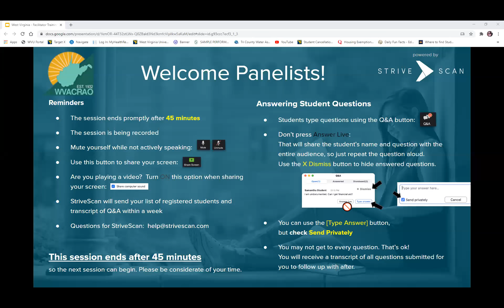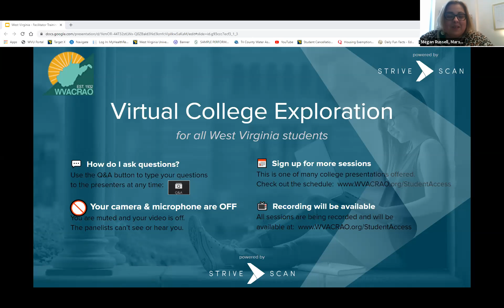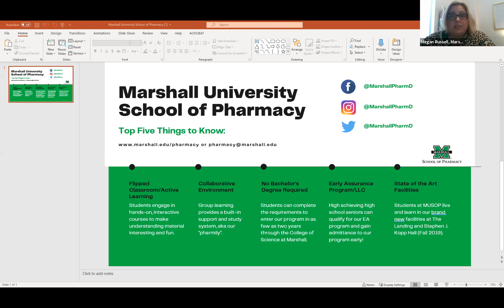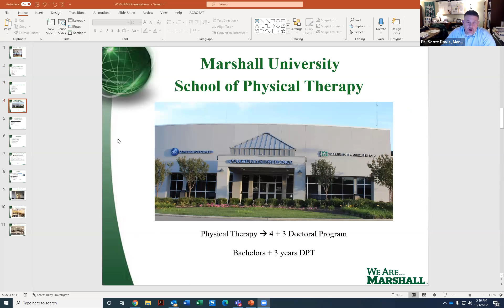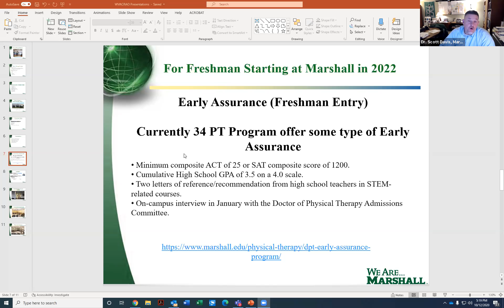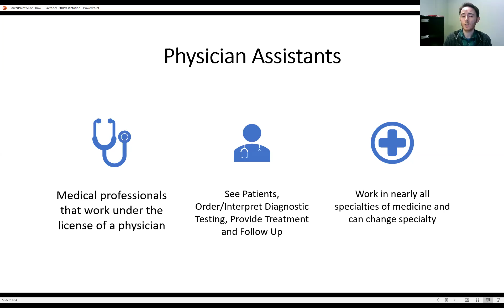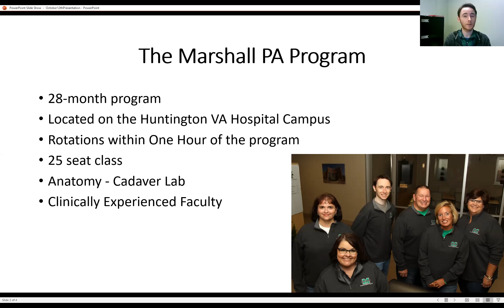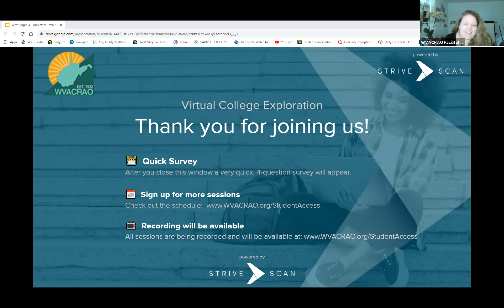Marshall University Professional Healthcare Programs - WVACRAO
Interested in becoming a physician, pharmacist, physical therapist, or physician's assistant?  Join representatives from Marshall University's professional schools to learn about the best ways to make yourself stand out to graduate healthcare programs.